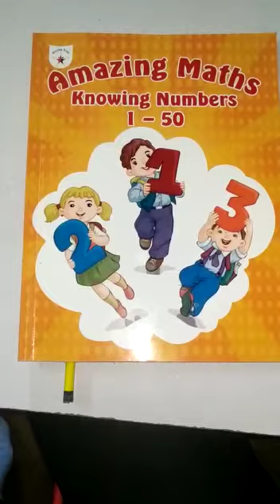21 January 2021 Nursery Maths